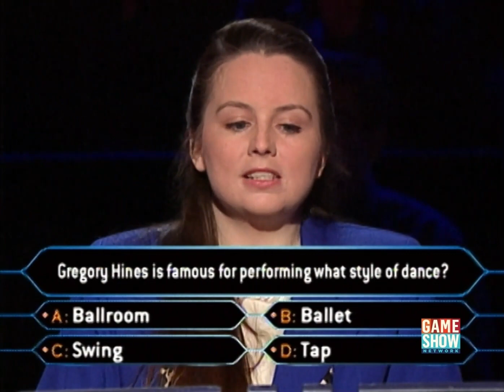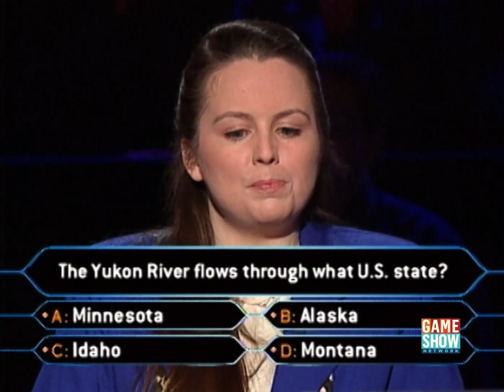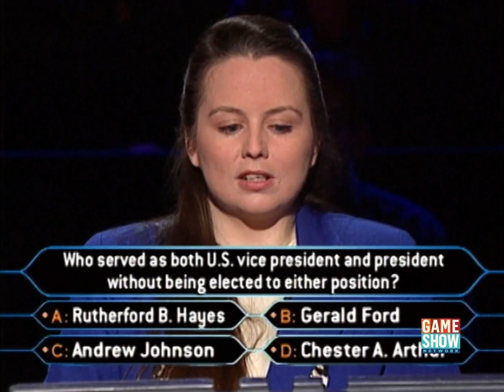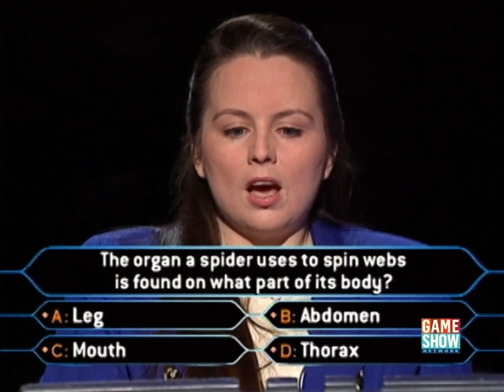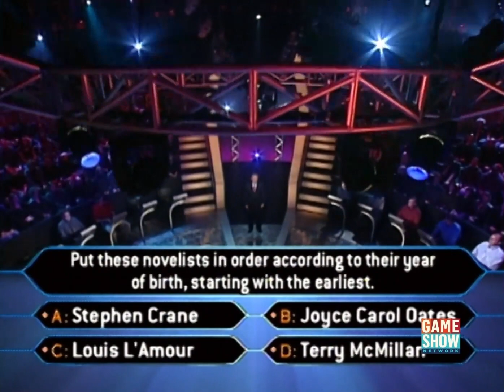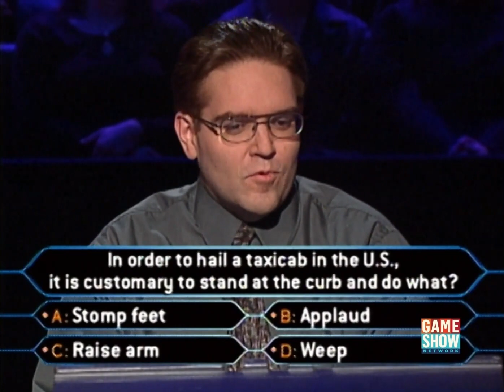Who Wants to be a Millionaire? (U.S.) - April 6th, 2001 (Part 6/6)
Today's jackpot: $2,170,000. An episode you've all been waiting for is coming next week... Enjoy!